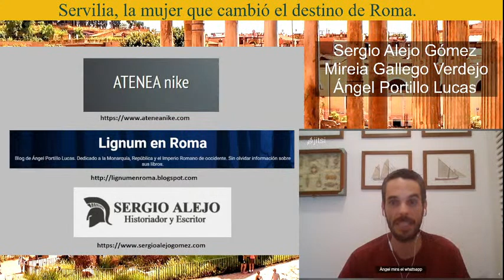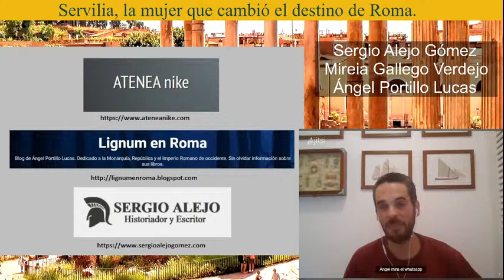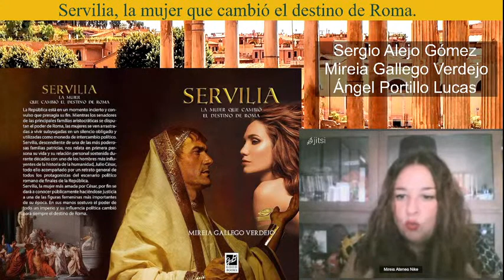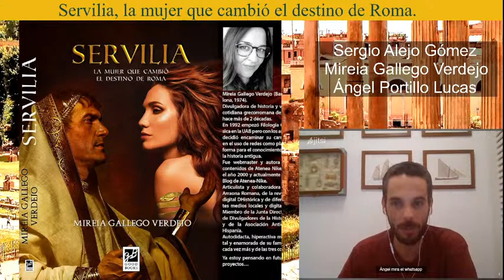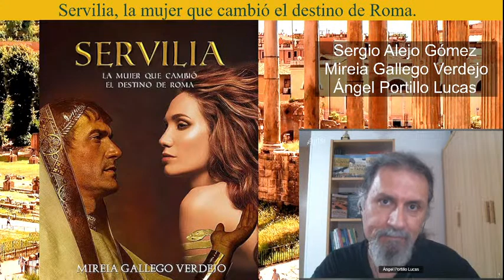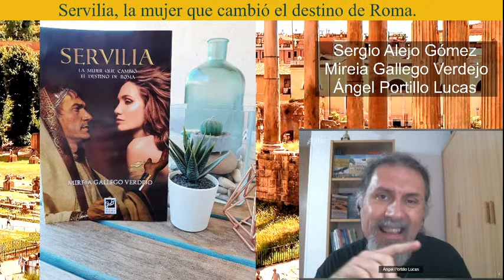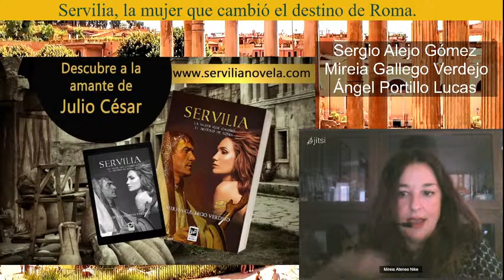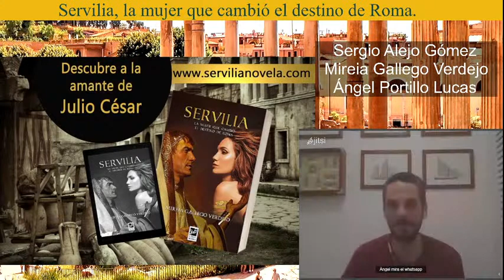𝐒𝐄𝐑𝐕𝐈𝐋𝐈𝐀, 𝐋𝐀 𝐌𝐔𝐉𝐄𝐑 𝐐𝐔𝐄 𝐂𝐀𝐌𝐁𝐈𝐎 𝐄𝐋 𝐃𝐄𝐒𝐓𝐈𝐍𝐎 𝐃𝐄 𝐑𝐎𝐌𝐀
👆👆👆 Hoy tenemos el honor de contar con la presencia de una invitada de lujo, Mireia Gallego, una gran amiga y compañera de este canal, que viene a hablarnos de su ópera prima: 𝐒𝐄𝐑𝐕𝐈𝐋𝐈𝐀, 𝐋𝐀 𝐌𝐔𝐉𝐄𝐑 𝐐𝐔𝐄 𝐂𝐀𝐌𝐁𝐈𝐎 𝐄𝐋 𝐃𝐄𝐒𝐓𝐈𝐍𝐎 𝐃𝐄 𝐑𝐎𝐌𝐀.
Una gran novela que nos relata la vida de una de las mujeres más influyentes y poderosas de su época.
De su mano repasaremos los acontecimientos de la agonizante República romana y de paso nos adentraremos en los secretos más profundos de una gran mujer, podríamos decir que adelantada a su tiempo.
Eperamos que sea de vuestro agrado y además os avanzamos que habrá alguna que otra sorpresa, así que estad muy atentos y no os perdáis ningún detalle.

Información y contacto de Mireia Gallego:
Información de contacto y links de Mireia Gallego: